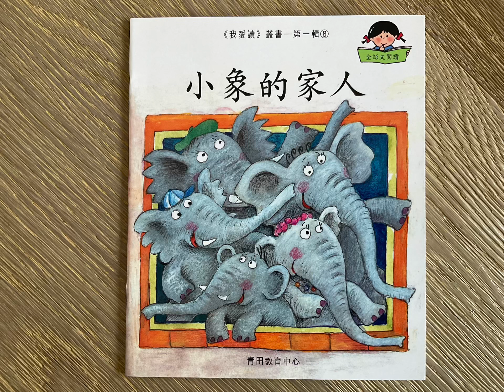每日一分鐘閱讀：《我愛讀》 第一輯 「小象的家人」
兒童故事圖書「小象的家人」青田教育中心

從幼童開始，培養幼稚園階段的小朋友自己學習的興趣，逐漸養成自己閱讀的習慣。